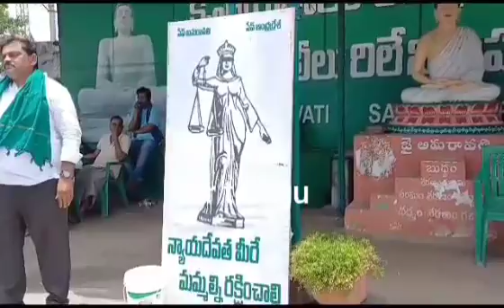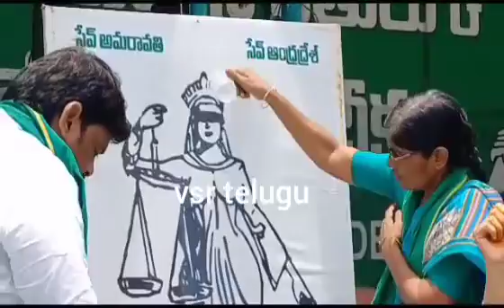న్యాయదేవతకు పాలాభిషేకం చేసిన అమరావతి రైతులు/ Amaravati farmers on YS Jagan Mohan Reddy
amaravatifarmers amaravaticapital ysjaganmohanreddy న్యాయదేవతకు పాలాభిషేకం చేసిన అమరావతి రైతులు/ Amaravati farmers on YS Jagan Mohan Reddy